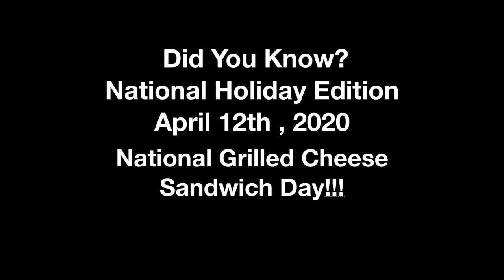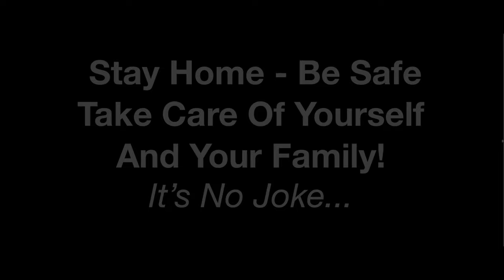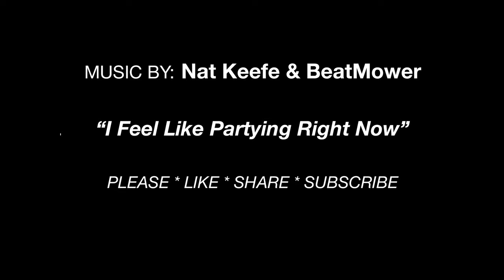4 12 20 - It's National Grilled Cheese Sandwich Day!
Did you know it's National Grilled Cheese Sandwich Day?  I know at the same time it's Easter Sunday but hey, have one for a snack in between meals!  Have a cheesy day!